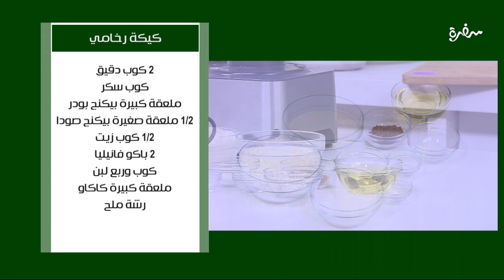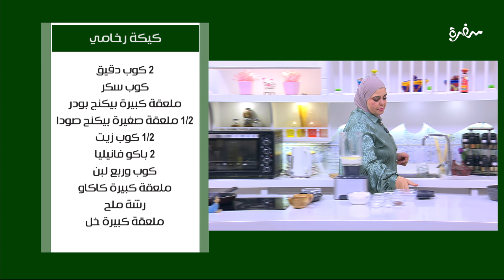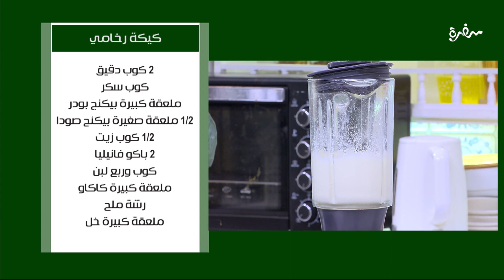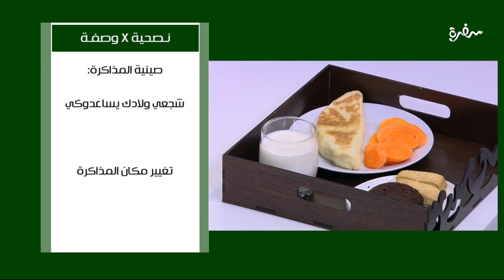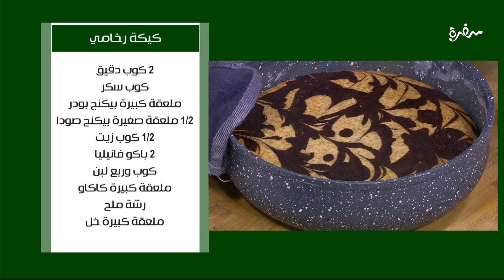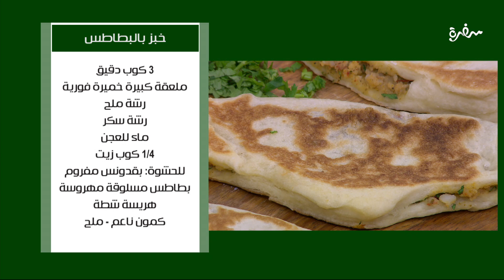كيكة رخامي - خبز بالبطاطس - فاهيتا خضار - صوص زبادي - قراقيش ينسون | على قد الإيد | حلقة كاملة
طريقة عمل كيكة رخامي - خبز بالبطاطس - فاهيتا خضار - صوص زبادي - قراقيش ينسون  مع نجلاء الشرشابي في علي قد الإيد | 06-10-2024